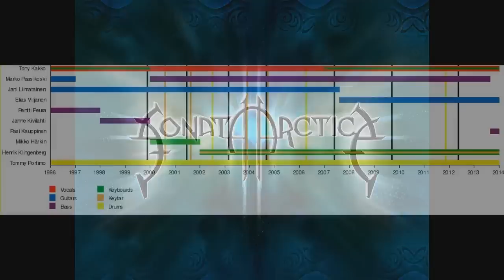Let's Play Brütal Legend: Track 02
I say I want a revolution.  You know?

The uncredited song at the end is "The Emigration Tunes" performed by Loreena McKennitt.